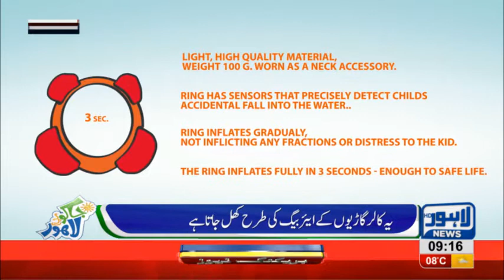The Buddy, Life-collar, air bags that prevents kids from drowning